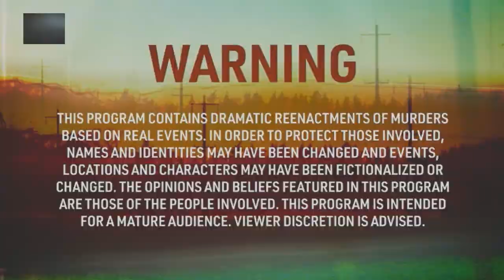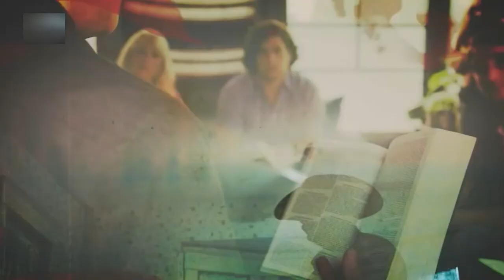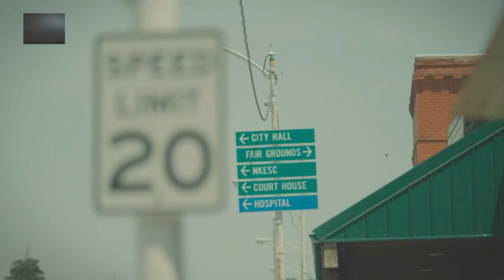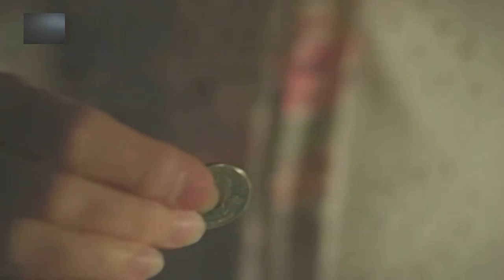Vražedné město (S1E12)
Oakley, Kansas.

Alice Pepperlová je nalezena mrtvá ve svém motelovém pokoji a chybějící čtvrťák je jediným vodítkem, jak ji spojit s jejím vrahem